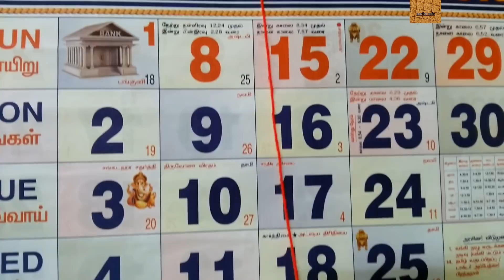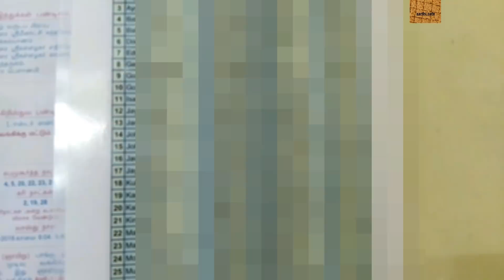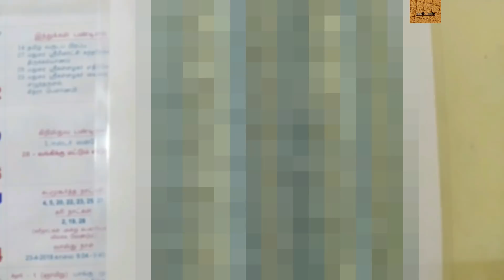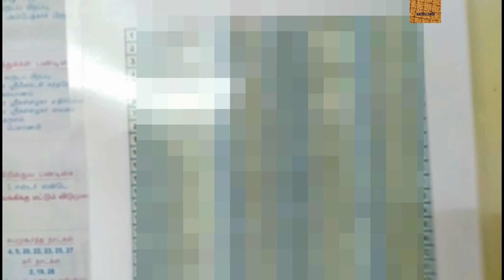Tips & Tricks - Simple Ideas Help me a Lot | நீங்களும் செஞ்சு பாருங்களேன்!!!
Hi friends in this Video i share some Simple Tips & Tricks which help me a lot.Try this Simple Ideas & Have  Wonderful Day